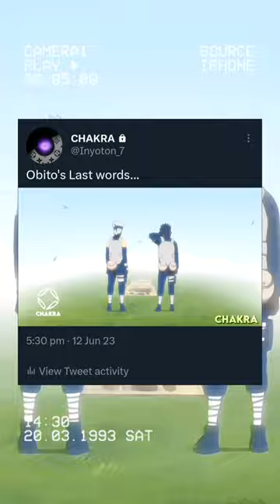Obito's Last words to naruto